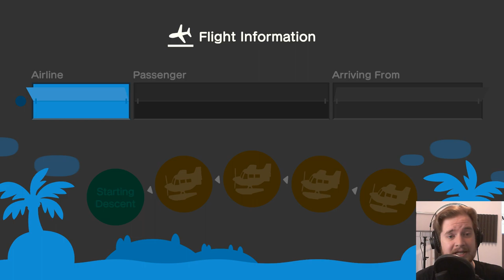Animal Crossing New Horizons: Getting Inspired by Amazing 5 Star Islands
Sling over a Dodo Code, and you could be next!